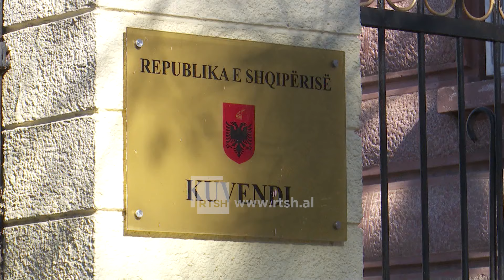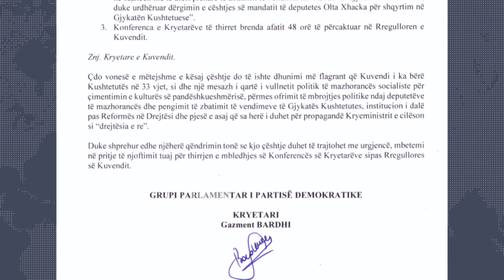Mandati i Olta Xhaçkës - Këshilli i Mandateve shqyrton nesër vendimin e Gjykatës Kushtetuese